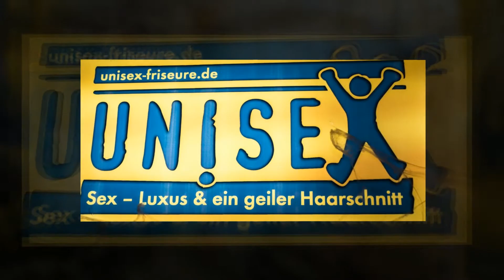Halloween bei Unisex Hamburg - Dirk Bartschat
Halloween bei Unisex - ein schaurig schönes Ereignis

Fotograf aus Leidenschaft - Dirk Bartschat aus Hamburg
Als Kind packte mich die Leidenschaft zur Fotografie. Fotografisch bin ich in keiner Nische. Alles was ist, Emotionen und Schwingungen interessieren mich.
Mich hat es immer begeistert mit Bildern die Zeit einzufangen, Gefühle und Emotionen über meine Bilder zu transportieren. Ich bin dankbar, Menschen mit ihren persönlichen Geschichten und Lebenswegen zu treffen und ihnen mit meinen Fotos etwas zu geben.
Euer Fotograf Dirk Bartschat